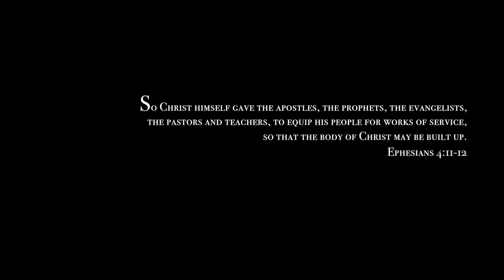SMU Football 2017: Chapter 7 - "Homecoming"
"We are undefeated until we are beat" - J. Colzie III. The Huskies host the Bishop's Gators on October 14, 2017 for their big Homcoming game. Saint Mary's will look to continuing their mission of being a contender for the Vanier. HuskieTempo GetThat2%

Edited by
by Spencer Wiechert, SMU Student

Filming by
AUStv (Bell FibreOp) and SMU Archives

Song by
Atomic Damage - Really Slow Motion & Epic North